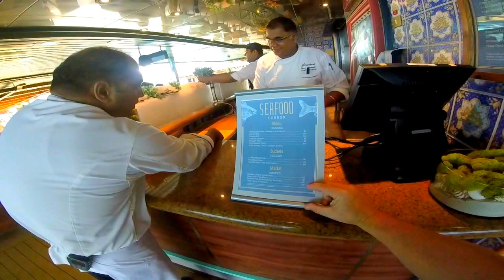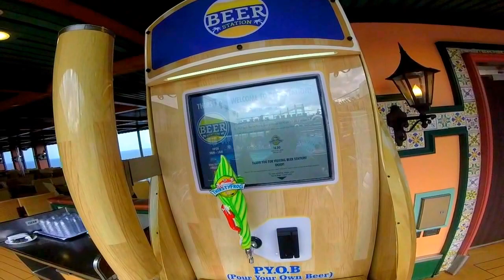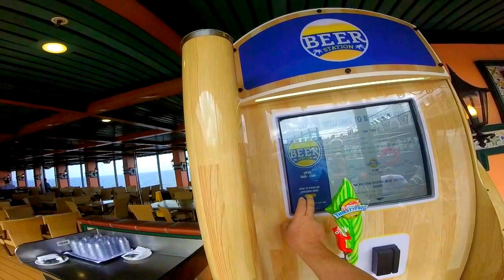Carnival Victory GoPro Tour 2 of 14 (Self Serve Beer)